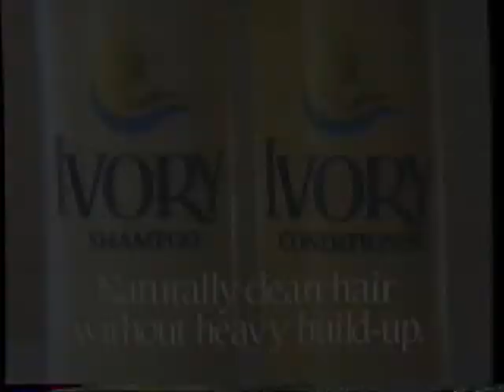1987 Ivory Shampoo and Conditioner TV Commercial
This commercial aired July 18th 1987. It appeared during a broadcast of the the ABC Movie "Honky Tonk Man" on KVIA Channel 7 in El Paso Texas.